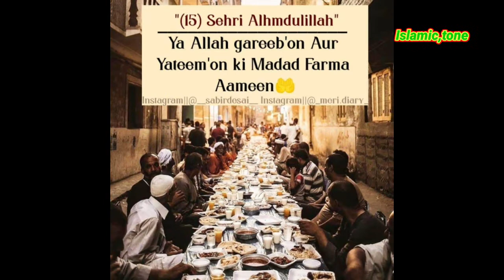🕋Ramazan ki 15 th roza mubarak ||mizanur rahaman azhari 🥰.......